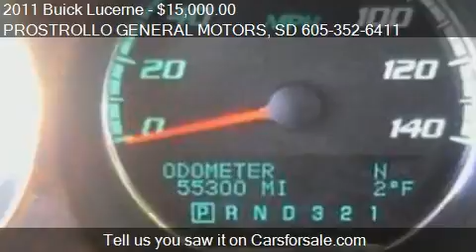2011 Buick Lucerne for sale in Huron, SD 57350 at the PROSTR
This 2011 Buick Lucerne is for sale in Huron, SD 57350 at PROSTROLLO GENERAL MOTORS.
Engine: V6 3.9L V6
Transmission: Automatic 4-Speed
Color: Black Onyx
Mileage: 55274
Contact PROSTROLLO GENERAL MOTORS 500 4th St NE Huron, SD 57350 to test drive this 2011 Buick Lucerne  today.